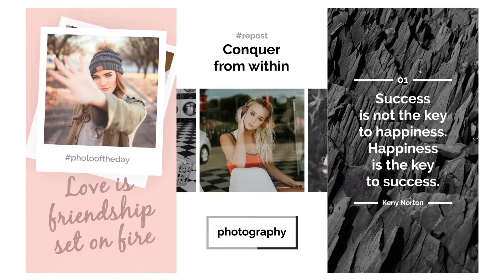Royalty Free | After Effects Template Instagram Stories Pack | Vertical and Square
Project features:

    After Effects CC 2014, CC 2015 or above
    Vertical 1080×1920 and Square 1080×1080
    Video or Photo Holders
    30 Vertical Istagram Stories + 30 Square
    Color Control
    HTML Preview

3D Ocean (3D Models & Accessories From $1) For 3D Models, Textures, Materials & Shaders, 2D Concepts and more